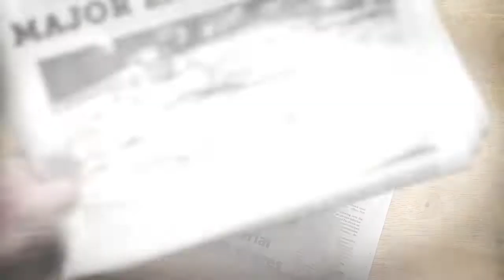Tracking the Tropics | November 26, 8 a.m.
Greg Dee is tracking tropical developments in the Atlantic.